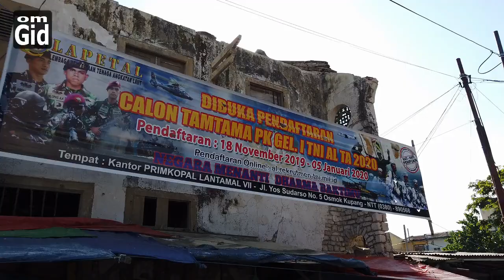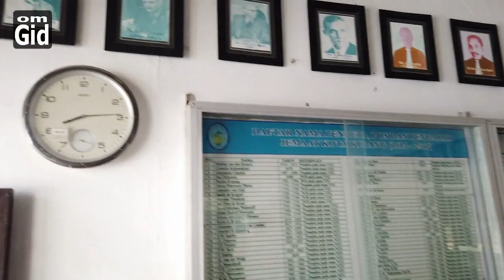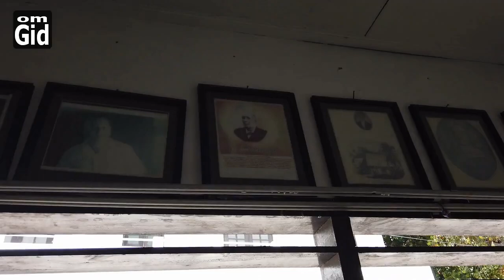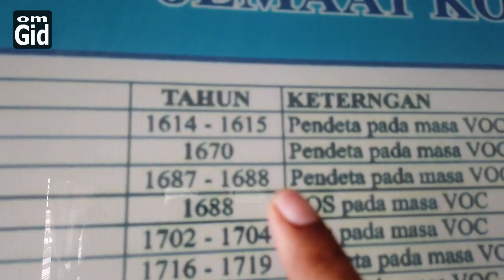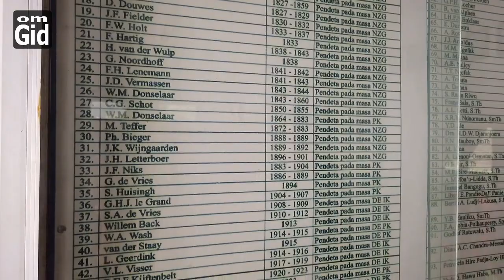Membongkar Rahasia Kupang Kota Lama (LLBK)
Sejarah selalu menarik untuk diungkap. Banyak rahasia terpendam yang jarang diketahui masyarakat umum.Temukan beberapa diantaranya bila anda menonton video ini sampai selesai